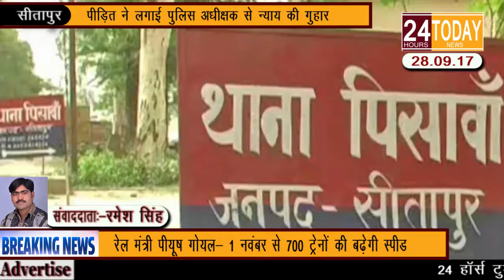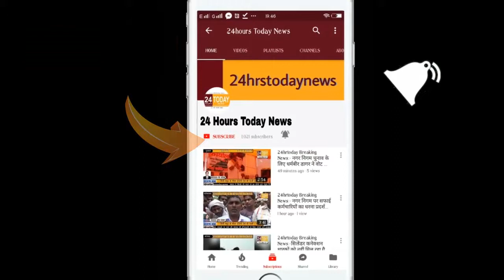24hrstoday Breaking News:- पीड़ित ने लगाई पुलिस अधीक्षक से न्याय की गुहार Report By Ramesh Singh